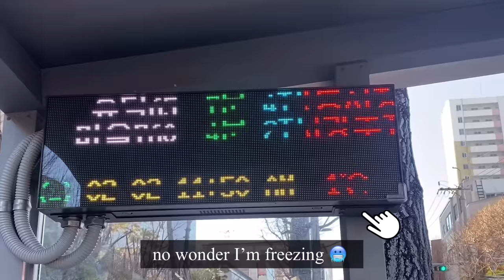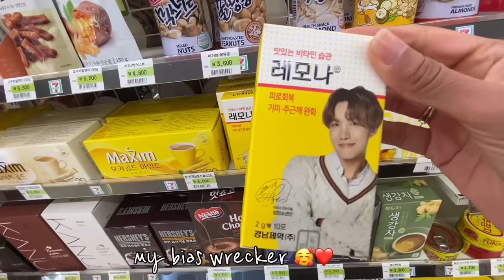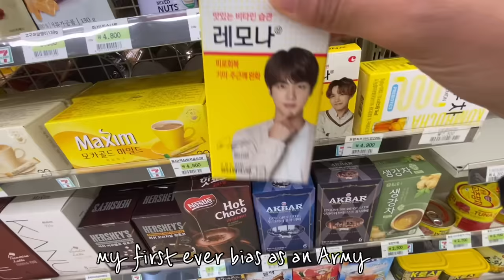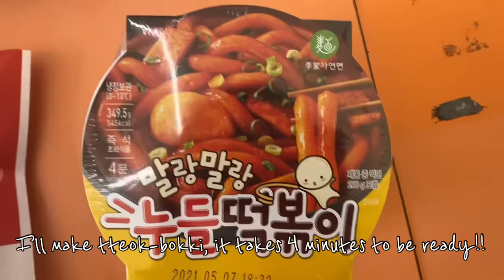KOREAN CONVENIENCE STORE MUKBANG | Lunch Edition 😅 Korean food